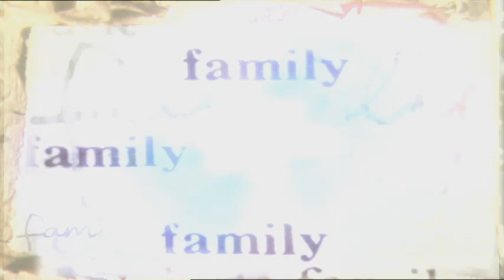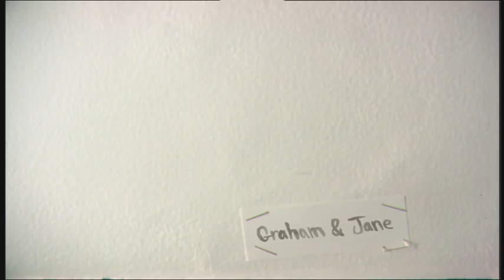FAMILY CONFIDENTIAL - TV SERIES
Channel 5 did a few series based loosely on weird, dysfunctional families. Voyeurism? - hey, ratings don't lie!
Here's a selection.